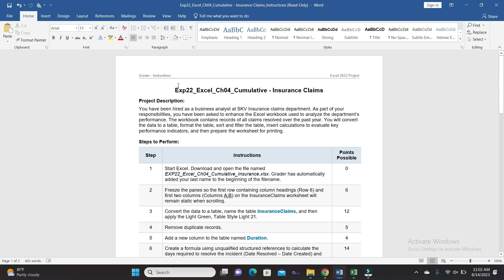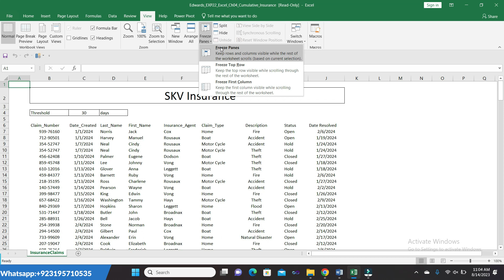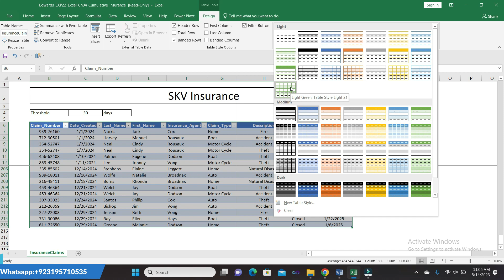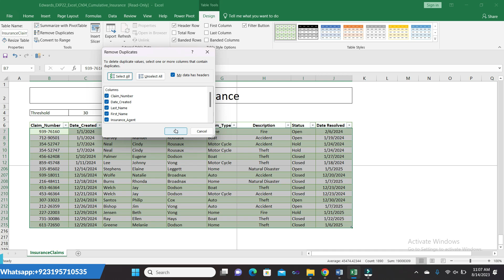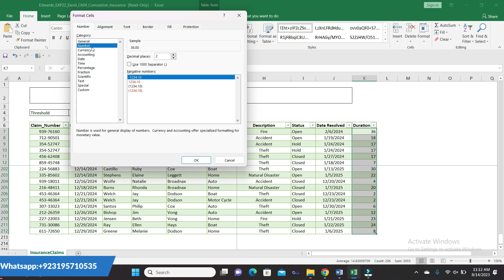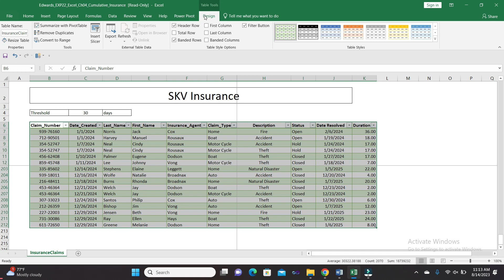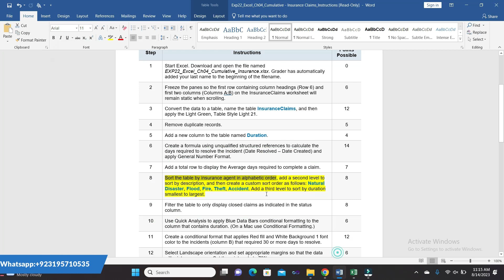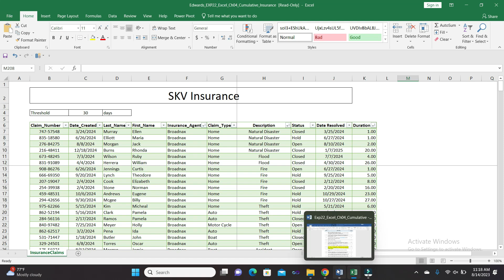Exp22_Excel_Ch04_Cumulative - Insurance Claims | Chapter04 Cumulative Insurance Claims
Exp22_Excel_Ch04_Cumulative - Insurance Claims,Excel_Ch04_Cumulative - Insurance Claims,Ch04_Cumulative - Insurance Claims,Cumulative - Insurance Claims,Insurance Claims

SAM Keywords
independentproject4- 6

IntegratedProject_1 - LaundryUProposal
COMPREHENSIVE FINAL EXAM (2HR 60Qs)
Exp22_Excel_Ch04_Cumulative - Insurance Claims 1.1
Exp19_Access_Ch04_Cap - Foodies Forms and Reports 1.2
GO16_AC_CH01_Grader_1F_AS_Literary Festival Events
GO19_AC_CH01_GRADER_1A_HW - Advising 1.0
GO19_AC_CH03_GRADER_3E_HW - Textbook Publishers 1.0
GO19_AC_CH09_GRADER_9G_HW - Monthly Promotions 1.1
GO19_AC_CH02_GRADER_2F_HW - Student Publications 1.0
GO19_AC_INTRO_GRADER_CAP2 - Jackson Spa 1.1
PowerPoint introductory capstone 1 winter products Or PowerPoint_Capstone1_Winter_Products
Word Application Capstone Assessment Ch(1_4) Pc and Mac Badging Activity

Project Description:
You have been hired as a business analyst at SKV Insurance claims department. As part of your responsibilities, you have been asked to enhance the Excel workbook used to analyze the department’s performance. The workbook contains records of all claims resolved over the past year. You will convert the data to a table, format the table, sort and filter the table, insert calculations to evaluate key performance indicators, and then prepare the worksheet for printing.

1 Start Excel. Download and open the file named EXP22_Excel_Ch04_Cumulative_Insurance.xlsx. Grader has automatically added your last name to the beginning of the filename.